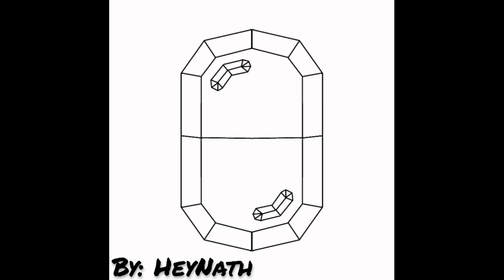Marretas que podem vim nas PRÓXIMAS ATUALIZAÇÕES!! - Flee the Facility (FTF) - Roblox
Marretas que podem vim para o Flee the Facility !!

Editor de vídeo: YouCut
Celular: Samsung Galaxy J6
Gravador da tela: Game Launcher

🎵 Músicas:
JAEGER & Meric - After Dawn
BLACK - M U S E (W/VARGO)

⚠ AVISO ⚠ Se você for proprietário de alguma música apresentada neste vídeo e não quer que seu trabalho seja utilizado neste vídeo, peço que entre em contato comigo e eu irei remover o vídeo em menos de 24 horas, não necessita de um strike! Nós somos todos amigos uns dos outros! :)